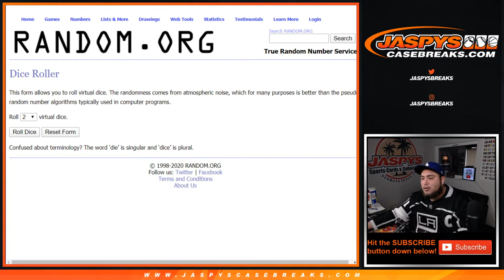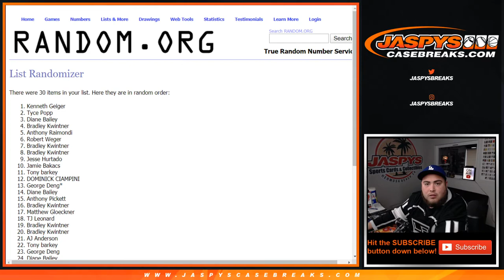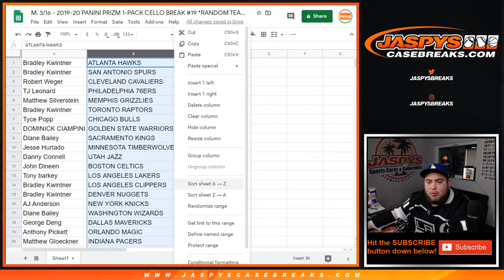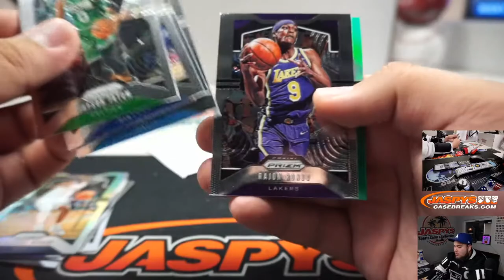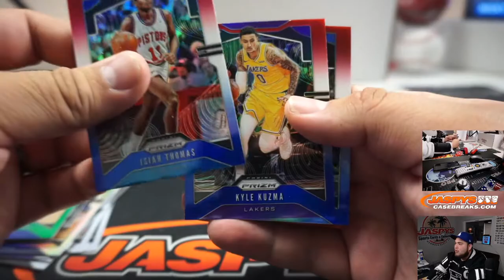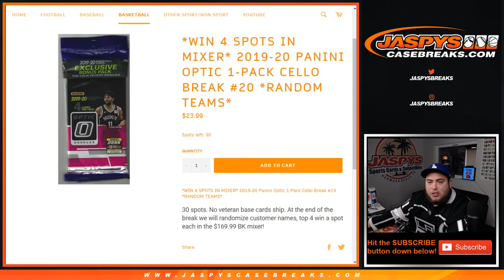M. 3/16 - 2019-20 PANINI PRIZM 1-PACK CELLO BREAK #19 *RANDOM TEAMS*